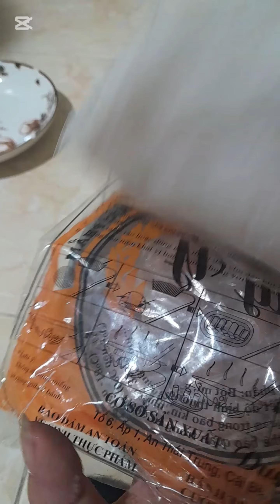Hoành thánh chiên chả giò chiên chắm nước mắm gừng ngon hết sẩy